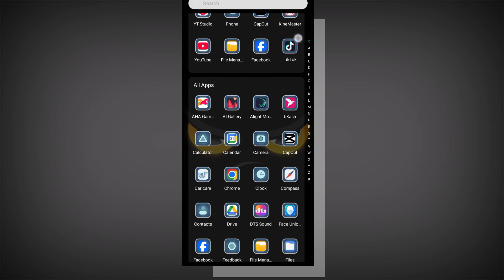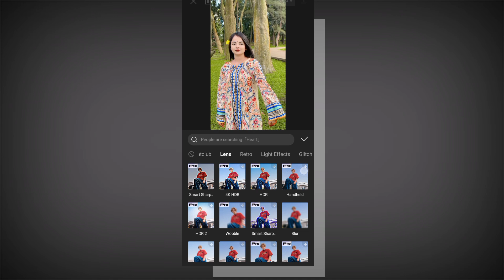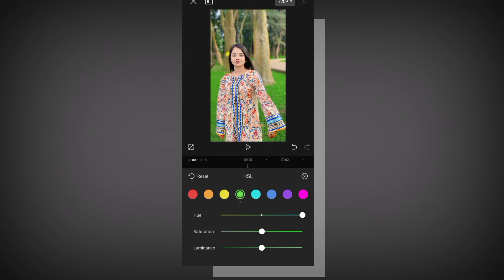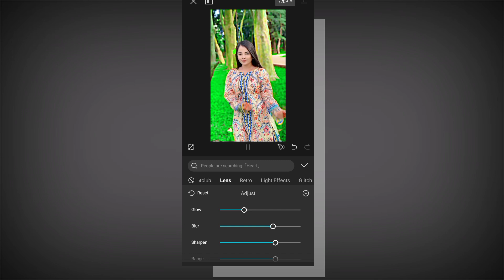ভিডিওর ব্যাকগ্রাউন্ড ব্লার করুন এক ক্লিকে | CapCut App Background Blur Video Editing Tutorial Bangla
ভিডিওর ব্যাকগ্রাউন্ড ব্লার করুন এক ক্লিকে | Cap Cut App Background Blur Video Editing Tutorial Bangla